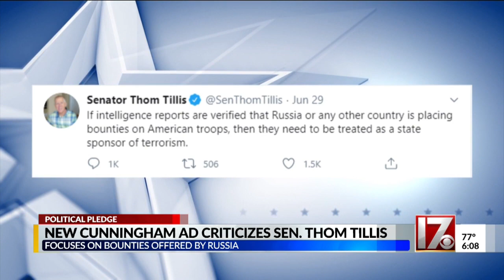FACT CHECK: A closer look at Tillis' response to Russian bounty reports